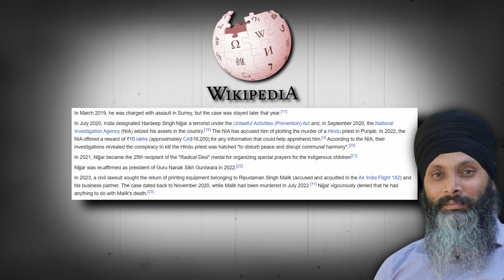Breaking News: Why Tensions Rise in India-Canada Relationship ? | T.H's 2 Minutes.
We all Know That past few days india canada tension rising like a world war but what is the actual reason behind it let's see in this video.

About This Channel:

HELLO EVERONE !
"T.H's 2 Minutes" urff T.H (Taksh Diyora) is a fantastic educational channel that breaks down complex topics into easy-to-understand, visually appealing animations. They cover a wide range of subjects, from science and technology to history and Current Issues of Countries, all in a concise and engaging format and best thing about T.H's content is only for 2 minutes video means short simple but Effective Their use of clear visuals, concise scripts, and a soothing narrator's voice makes learning quick, effective, and enjoyable So you can Definitely Invest Your 2 Minutes here and Guaranteed you will get a Great return from here./